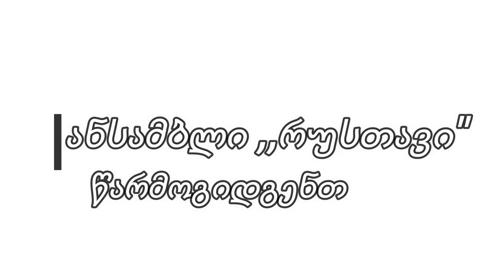racha✔️ანსამბლი ,,რუსთავი"/ENSEMBLE ,,RUSTAVI"/ GEORGIAN DANCE RACHULI.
✔️ ომარ მხეიძის ვარსკვლავის გახსნა 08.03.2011წ.
✔️Fri _ Donstrich*